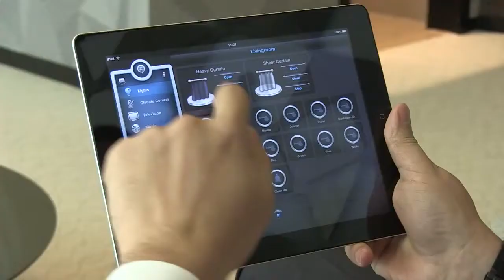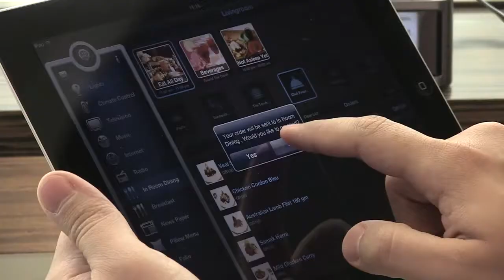The Torch Doha